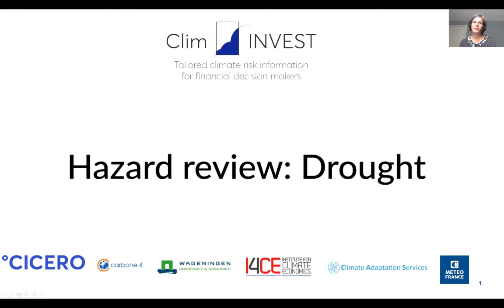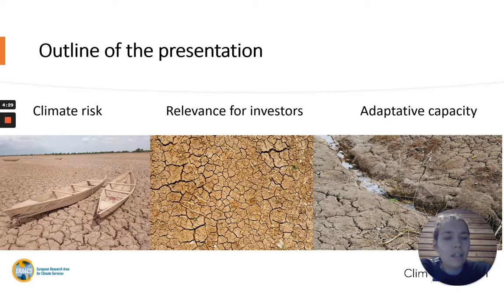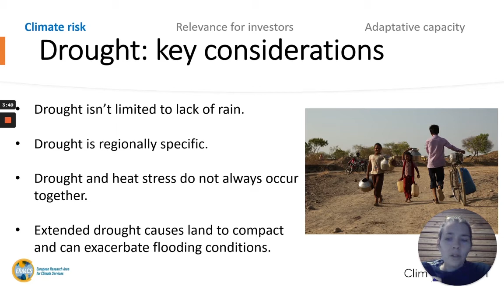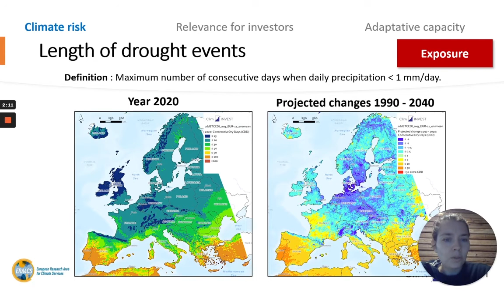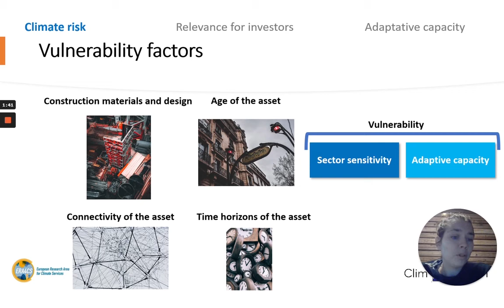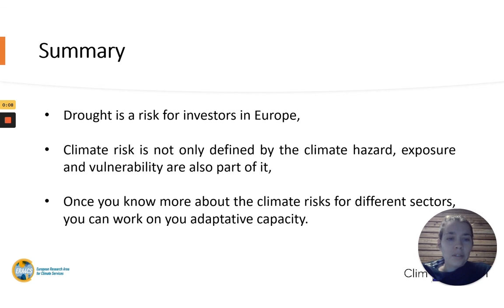ClimINVEST presentation series: Physical climate risk for finance. Episode 2: Hazard: drought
This presentation series aimed at providing guidance for the financial sector dives into climate hazards and case studies on physical climate risk.

ClimINVEST is a research project to improve our understanding of physical climate risk that brings climate scientists and investors together to provide transparency on methodologies for physical climate risk assessment, and develop guidance tools that inform investors’ risk management processes. We aim to answer the following questions: What information is available for investors? How can investors better secure the value of their portfolios against physical climate risk? Which risks require immediate attention from investors?

ClimINVEST partners:  CICERO in Norway, Wageningen Environmental Research and Climate Adaptation Services from the Netherlands, and I4CE Institute for Climate Economics, Météo France and Carbone4 from France. ClimINVEST is funded through the European Research Area for Climate Services.